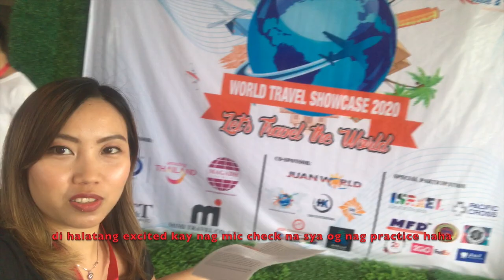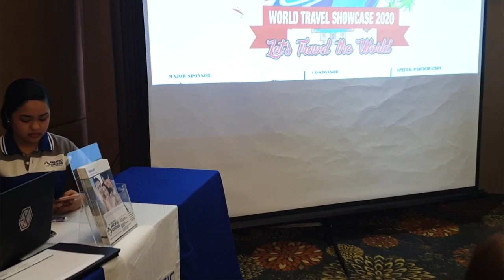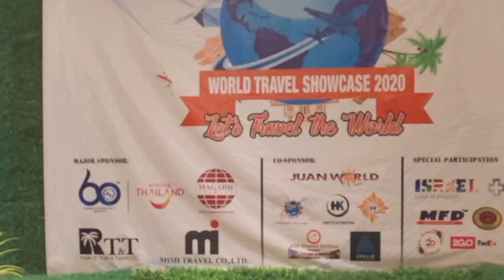WORLD TRAVEL SHOWCASE 2020 VLOG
This is the first b2c event we organize  exclusively for our loyal and potential clients just like to share with you this video . This event was organized by seventh star travel marketing in partnership with our company chrisma travel     to showcase and introduce our upcoming tour packages and departures for year 2020 what would be the ideal places  to visit and to help our clients to decide their preferred holiday destination. We also gave promos and discounts exclusively for the partcipants of the event and of course the most awaited part of the program are the raffle prizes 3d2n land arrangement in hongkong,thailand, bali and more...
Amazing Thailand Philippines
Mimi Travel KOrea
Magadh Travel India
RT&T Israel
DB Tourism
Apollo Pocket wifi
Asia Channels Thailand
Beyond Innovate Dubai
Israel Tourism
Chinatee International
Juanworld Philippines
Pacific Cross
2GO Fedex
J&J dental
2bio& beauty
Mavron Transport Service and Surelight Digital Services